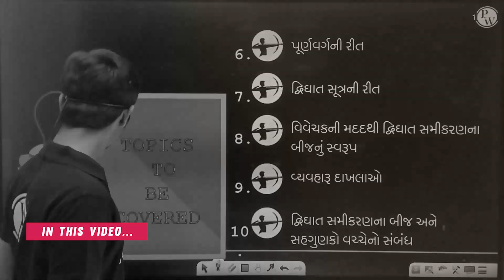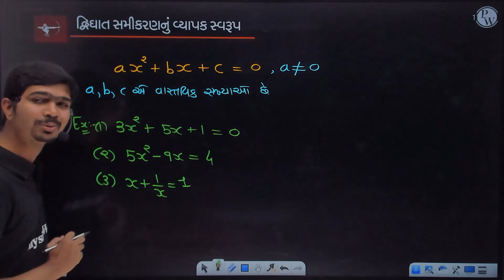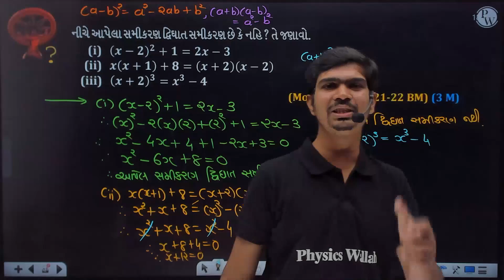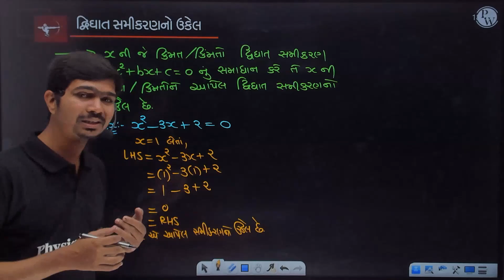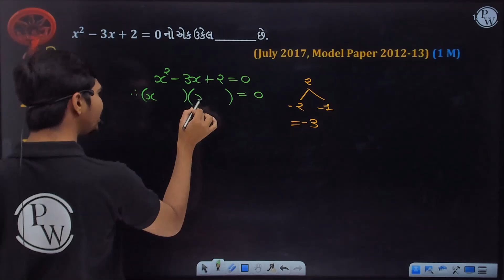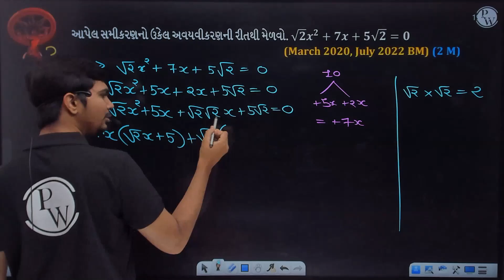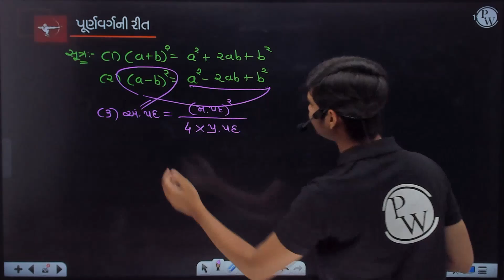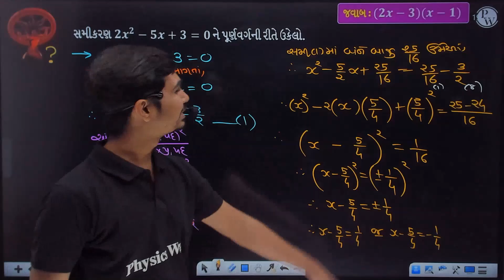દ્વિઘાત સમીકરણ | Part 1 | Quadratic Equations in Gujarati | Maths | STD 10th/GSEB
🔰 To Enroll in the Abhimanyu Batch & Get Access to Class Notes & Other things
અભિમન્યુ ગુજરાતી બેચ : For GSEB STD 10th
બેચની ભાષા ગુજરાતી છે. તમે Class Notes સાથે અમારી App માં પણ આ લેક્ચર્સ જોઈ શકો છો એ પણ વિડિઓ સોલ્યુશન્સ સાથે.